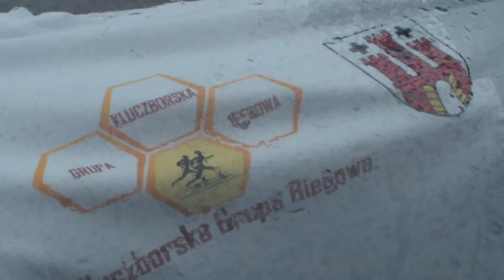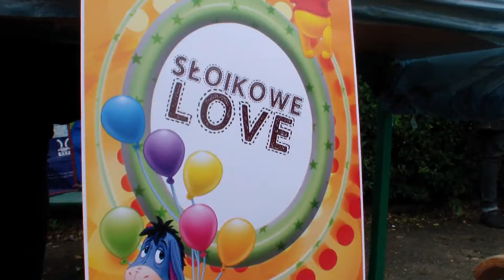BIEG PAULINKI 2015 PRASZKA